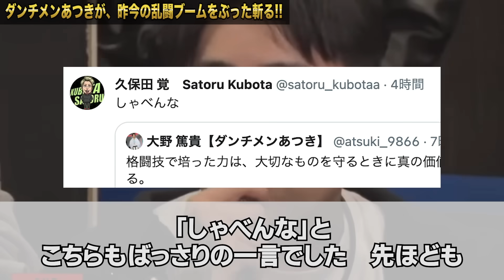説得力がすごい…ダンチメンが話題の乱闘について痛烈な一言…【BreakingDown10オーディション】【ブレイキングダウン】【朝倉未来】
まだまだ続く、ブレイキングダウン10のオーディション。やはり印象に強く残っているのはSATORUVS大阪勢の乱闘ですが、そんな話題の絶えない乱闘についてブレイキングダウン人気選手のダンチメンあつきが物申していました。